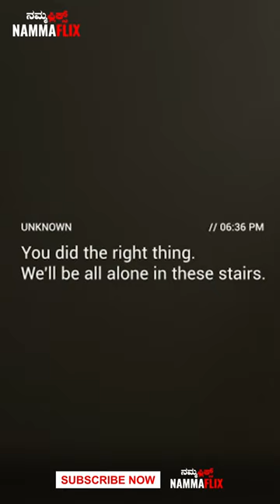STALKER - Streaming Successfully | Kishore Bhargav | Suman Nagarkar | Ram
Movie name    :  STALKER
Starring            : Suman Nagarkar, Ram, Namrata Patil, Aishwarya Nambiar, Uday Achar, Jiten Arora, Bhavanishankar Desai, Dhanush, Sanju Pudyandil, Vishu Albert, Guru, Tejas, Shashank
Producer          : SML Productions & Script Tease Films
Director            : Kishore Bhargav
D O P                : Vinod J Raj
Editor               : Somshekhar NK
Stills                 : Vishal
Makeup           : Shohana
Costume         : Vandana Bhandare
Stunt                : Ramesh
DI Studio         : Avatar Medias (Jacob Mathew)
P R O                : Harish Arasu
Art Director     : Sudhir PR
Music On        : A2 Music